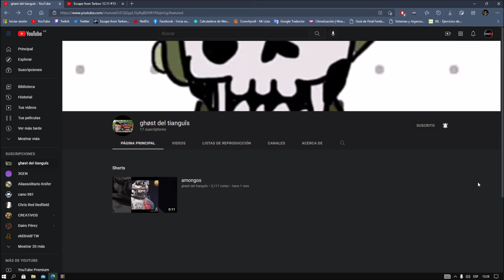Video para Gh0st of Tianguis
Hola a todos , como he prometido en el final del video #13 de Tarkov , dejo aquí un saludo especial para Gh0st of tianguis por haber cumplido con la consigna !